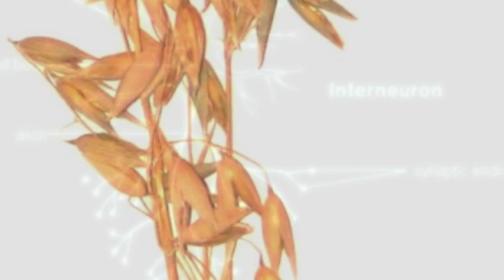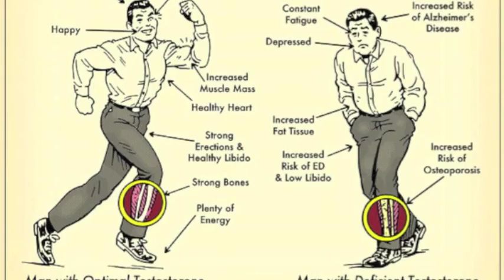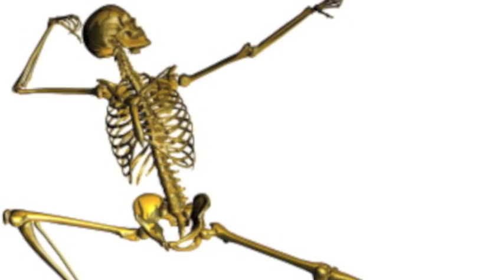Oat Straw Herbal Infusion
Sensual Shaman Isis Phoenix takes you through the Wise Woman sensual health benefits of making and drinking oat straw infusion. Supreme sensual nourishing infusion for men and women!